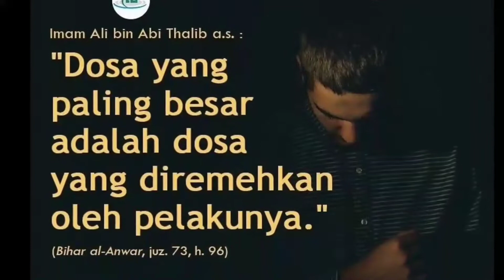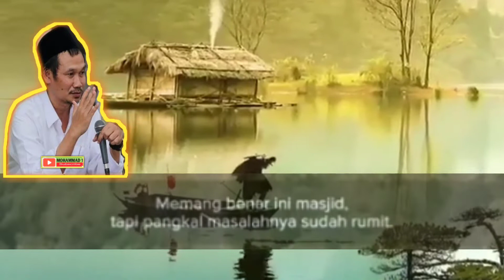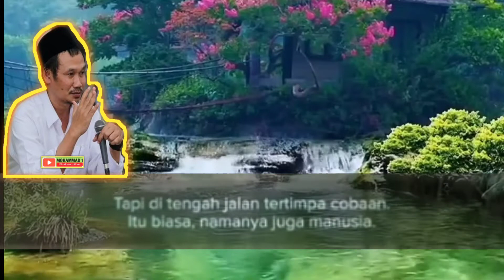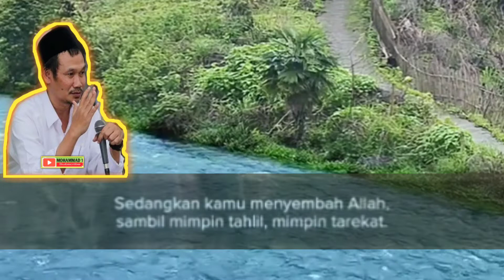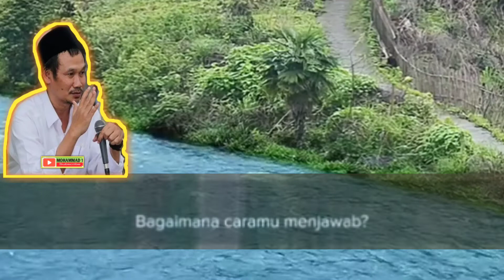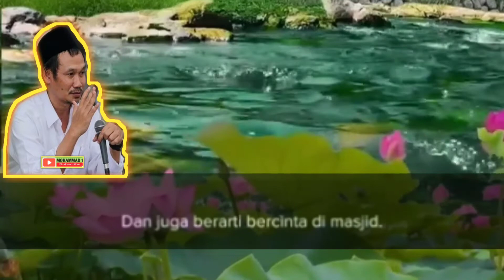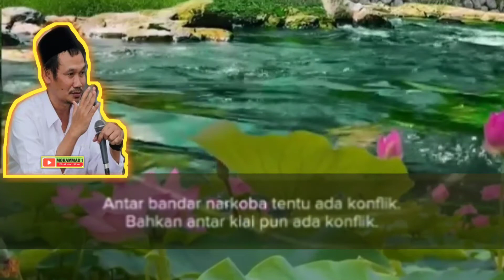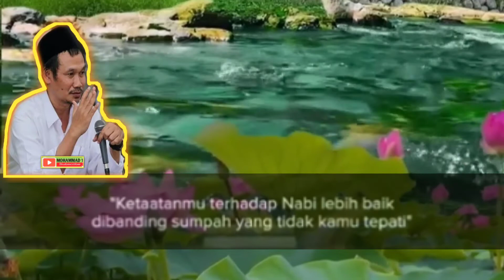GUS BAHA MENJAWAB || HUKUM FIQIH BERSENGGAMA DI MASJID?!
Terimakasih atas kunjungan Anda serta kesediaan Anda mendukung chennel kami semoga bermanfaat buat sobat semua.

semoga yang mendukung chennel kami di kabulkan semua HAJATNYA Amiin ya rabbal allamiin 🤲🤲